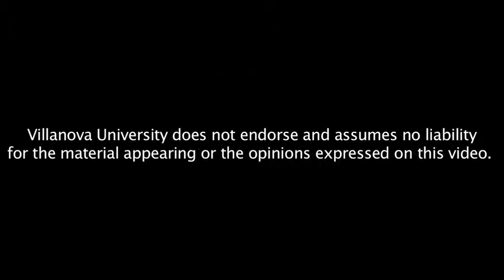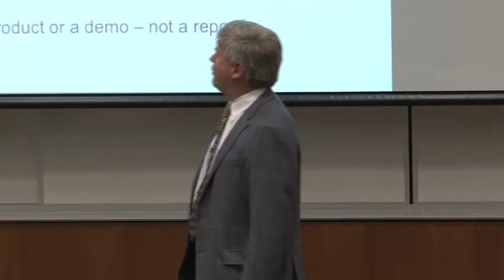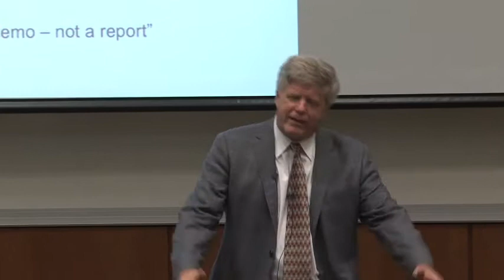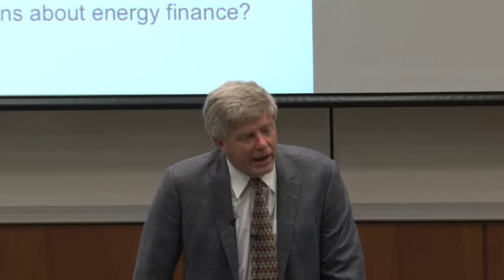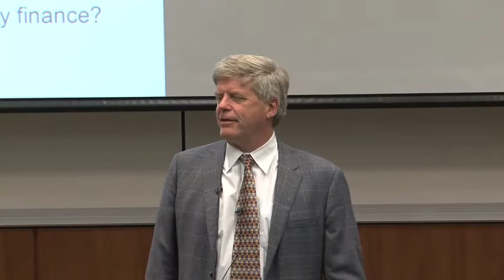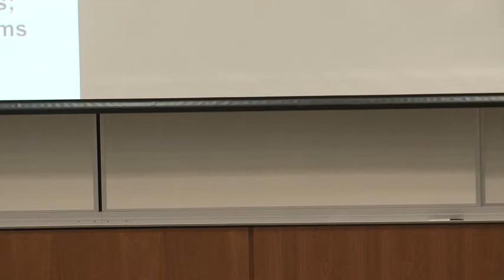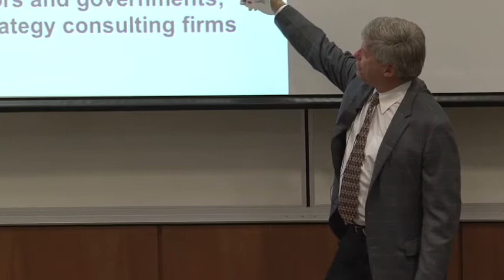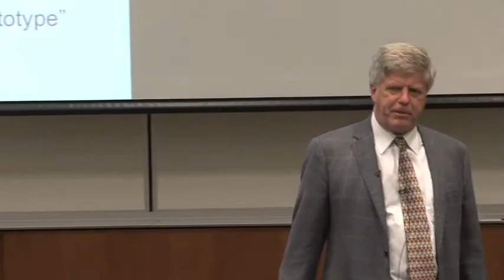Data Scientist: The Sexiest Job of the 21st Century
presents

Thomas Davenport
Distinguished Professor at Babson College and Author